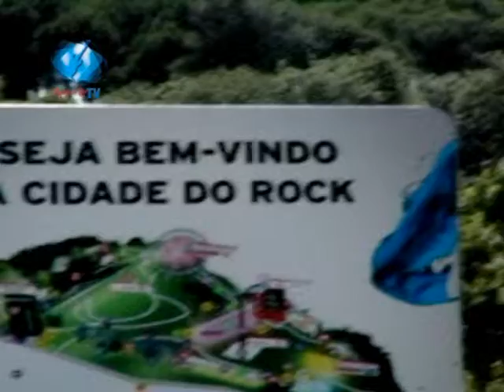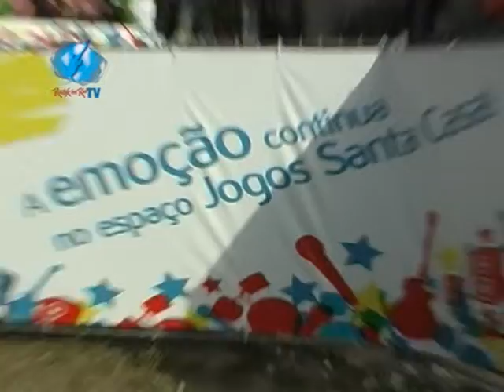Rock iIn Rio 2010_VoxPop_BilheteGratis.avi